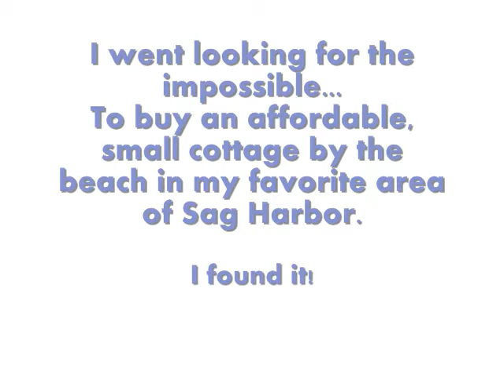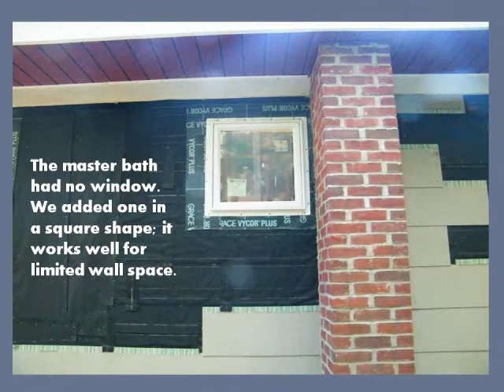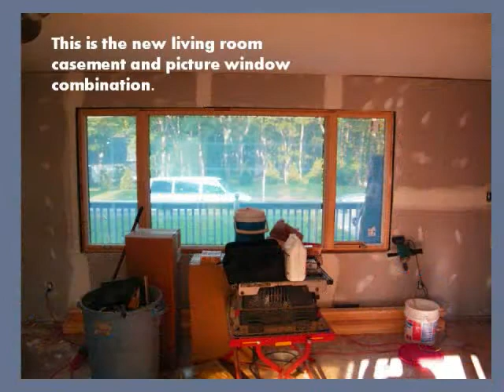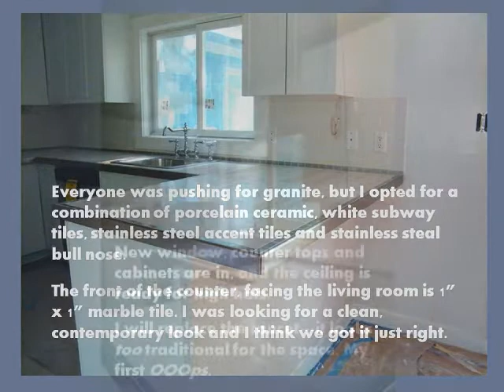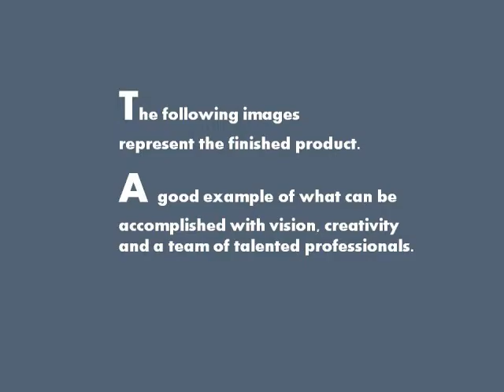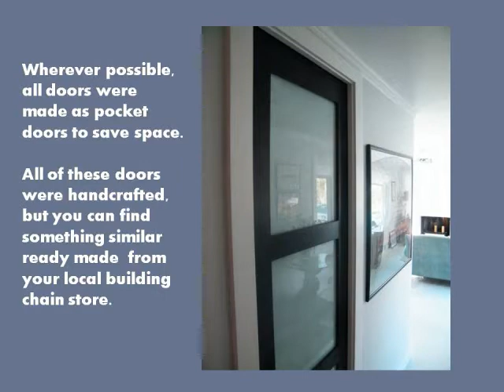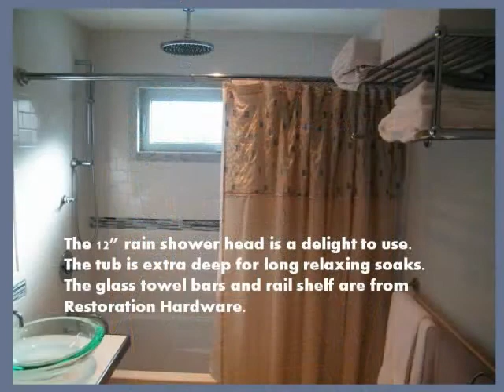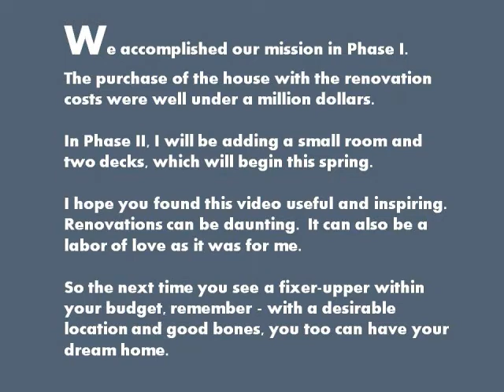How to have a million dollar beach house in Sag Harbor for WELL under 1 million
Creating a modern beach house from a presumed tear down is a challenge. This how to video takes you through the renovation to the finished product.  Practical tips and design ideas.